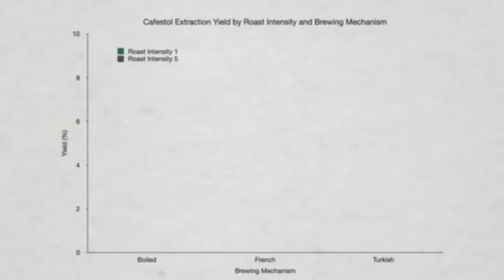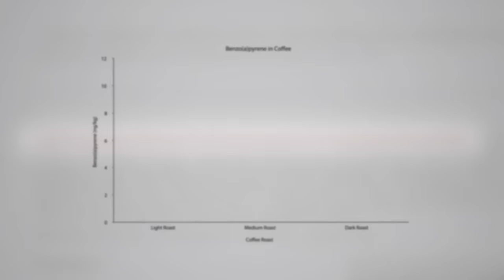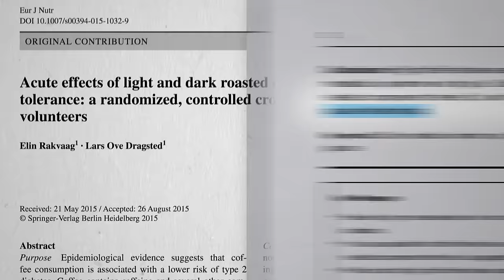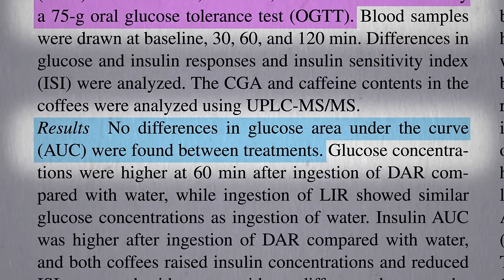Which Coffee Is Healthier: Light vs. Dark Roast?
Dark roast coffee is more effective than light roast coffee in reducing body weight.

The videos I showed are Does Coffee Affect Cholesterol? and Does Adding Milk Block the Benefits of Coffee?

How Much Added Sugar is Too Much? Check out the video!

Have a question about this video? and someone on the NutritionFacts.org team will try to answer it.

Want to get a list of links to all the scientific sources used in this video? You’ll also find a transcript and acknowledgments for the video, my blog and speaking tour schedule, and an easy way to search (by translated language even) through our videos spanning more than 2,000 health topics.

Image credit: Free-Photos / pixabay